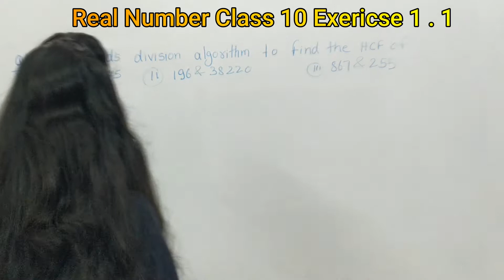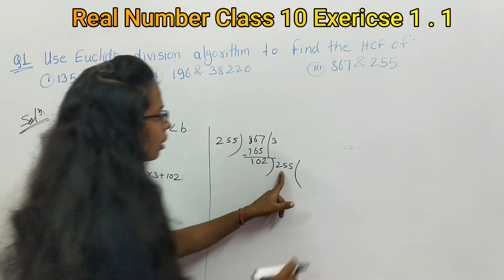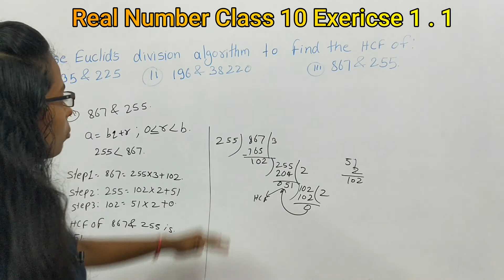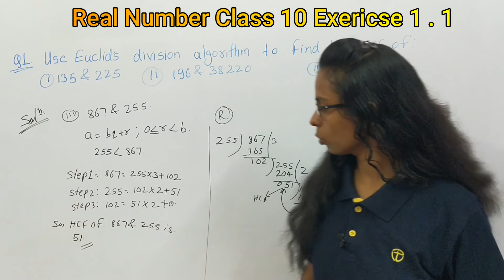Real Number Class 10 Maths | Exercise 1.1 - Question 1 (iii) | NCERT/CBSE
Solved question number 1 (iii) Exercise 1.1maths
Maths class 10 Exercise 1.1 Question 1 (iii)
To find the HCF of 867 and 255
How to find the HFC
what is the full form of HCF

Bright IQ is a way to discover the possibilities of learning. Its started with a vision to give rich quality educational content for all students. Be a part of our journey, and find out more about what we are doing. Maths Class 10 Chapter - 1 Real Number Introduction part -1 ( Basic of Maths )
Cbse Maths
Ncert Maths
Cbse Class10 Maths
Class 10,Maths
Ncert Class 10 Maths
NCERT book Exercise 1.1 Question 1(iii)
CBSE Class 10 Maths in Hindi
Ncert Class 10 Maths in Hindi
Cbse Class10 Maths in English
NCERT class 10 Maths in English.
Best video for class 10 Maths
Best video for CBSE class 10 Maths
Best Video For NCERT class 10 Maths